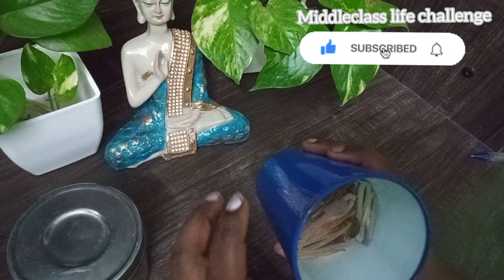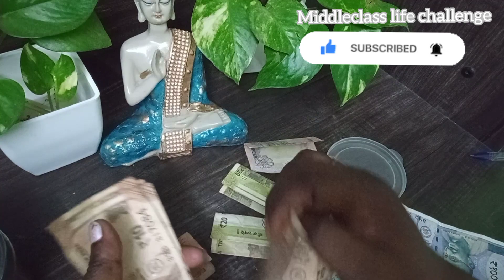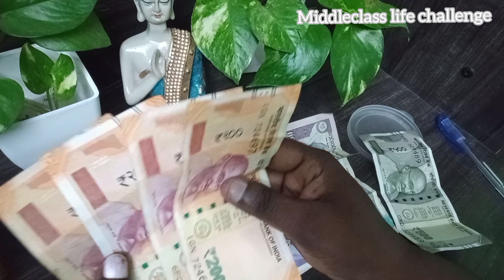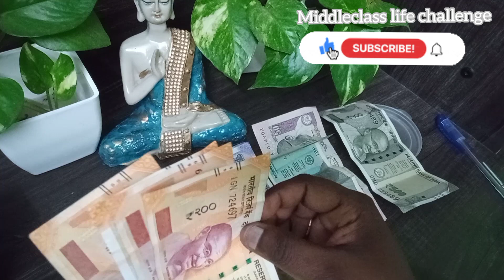my august month saving/how to save extra money with low income💵/middleclass money saving tip